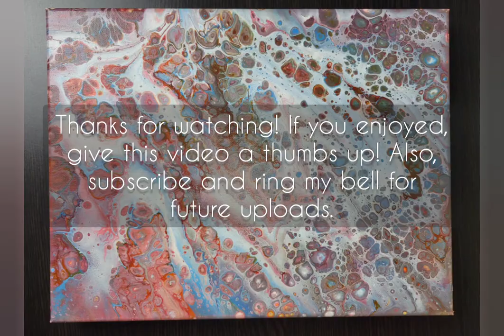Split Cup Acrylic Pour - Bomb Pop Explosion - Amazing Must-see Cells!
In this video, I'm using a 4 chamber split cup to pour out paint.  There are so many possibilities, I look forward to painting with it, again. I hope you enjoyed the video. To purchase prints of this painting, visit 3-samantha-bryant.pixels.com.
The original will soon be available at samanthastudios.square.site.

All of my paints are mixed with American Floetrol and Water.

Split Cup
Baker's Torch